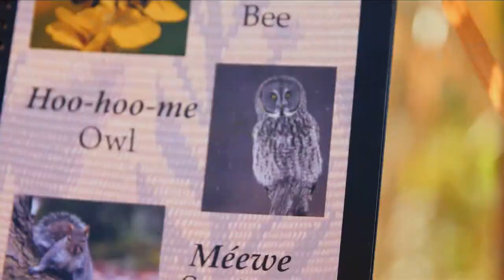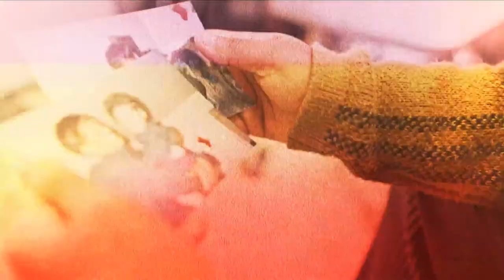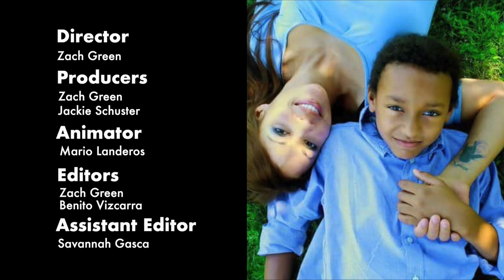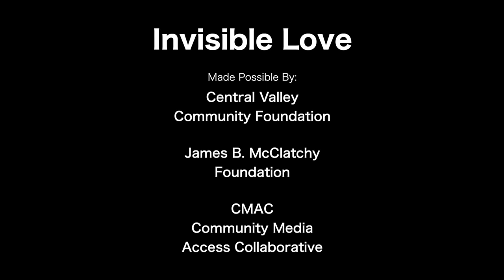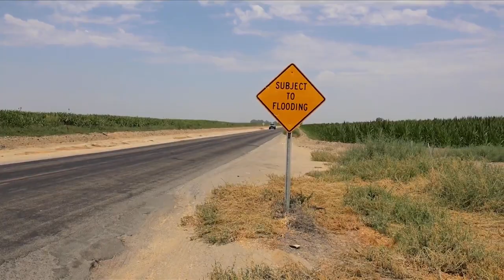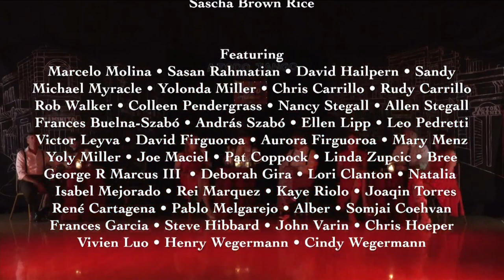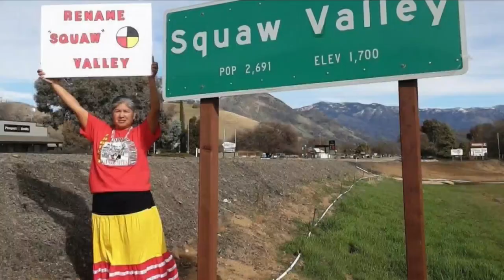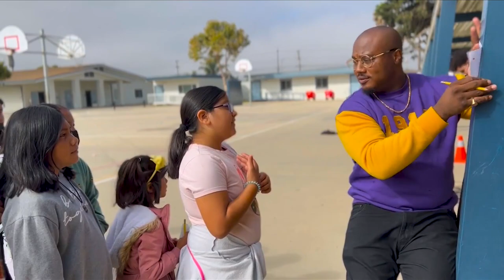The Big Tell Showcase 2022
Ten short documentaries from ten local filmmakers featuring lesser known stories from the Central Valley. Presented by the James B. McClatchy Foundation, the Central Valley Community Foundation, and CMAC.